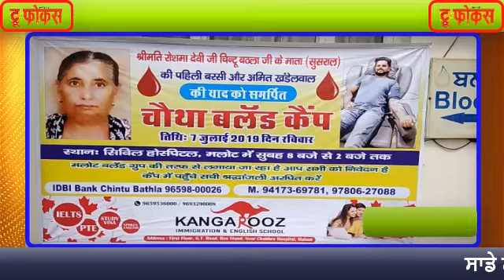ਸਿਵਿਲ ਹਸਪਤਾਲ ਮਲੋਟ ਵਿੱਚ ਲਗਾਇਆ ਖੂਨਦਾਨ ਕੈਂਪ ,TRUE FOCUS NEWS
ਬਲੱਡ ਡੋਣੇਸ਼ਨ  ਕੈਂਪ  7 ਜੁਲਾਈ 2019 ਨੂੰ ਮਲੋਟ ਬਲੱਡ ਗਰੁੱਪ ਵਲੋਂ ਰੇਸ਼ਮਾ ਦੇਵੀ ਜੀ ਦੀ ਪਹਿਲੀ ਬਰਸੀ ਅਤੇ ਅਮਿਤ ਖੰਡੇਲਵਾਲ ਦੀ ਯਾਦ ਨੂੰ ਸਮਰਪਿਤ ਖੂਨਦਾਨ ਕੈਂਪ ਸਿਵਿਲ ਹਸਪਤਾਲ ਮਲੋਟ ਵਿੱਚ ਲਗਾਇਆ ,TRUE FOCUS NEWS